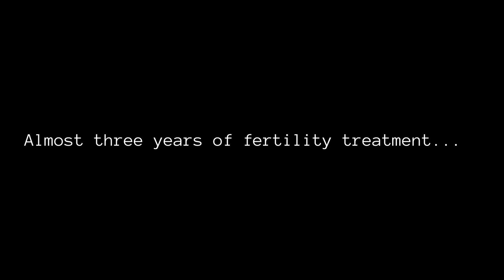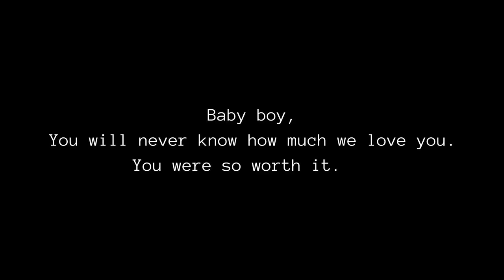BIRTH VLOG! Welcome to the world, baby boy 💙 (Planned C Section)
Hello, and Welcome to Our Big Gay Journey!

We are a Lesbian couple and this channel started by following us on our TTC  journey (trying to conceive), and documenting us starting our family here in London, England :)

In 2020 we finally became pregnant after three years, three cycles of medicated IUI, three cycles of IVF, three miscarriage and an overwhelming rollercoaster emotions.

This video is our birth vlog, welcoming our son, our rainbow baby, Nathaniel James, to the world via planned c section.